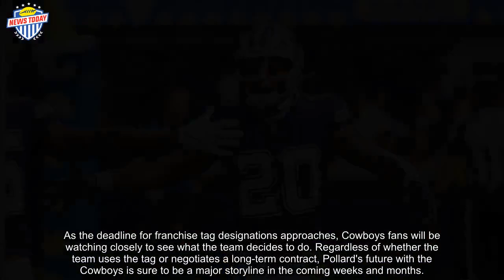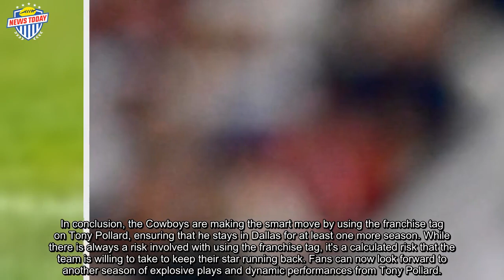Cowboys' Running Back Dilemma: Elliott's Struggles and Pollard's Emergence